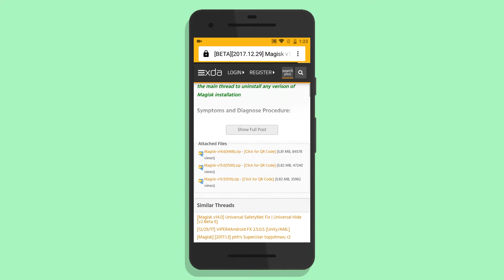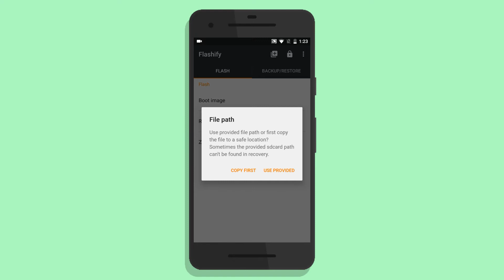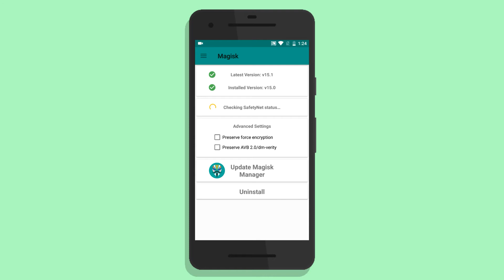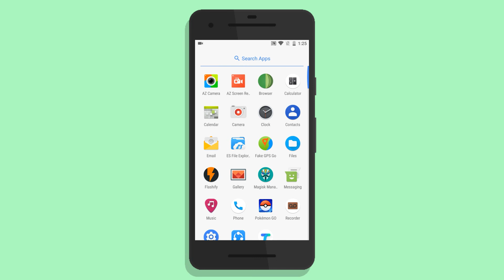How To Use Banking Apps And Pokemon Go In Rooted Device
by using magisk we can easily use banking apps on custom rom apr rooted device.this method also works for pokemon go

Iny channel i reveal the latest tips and tricks packed with proofs